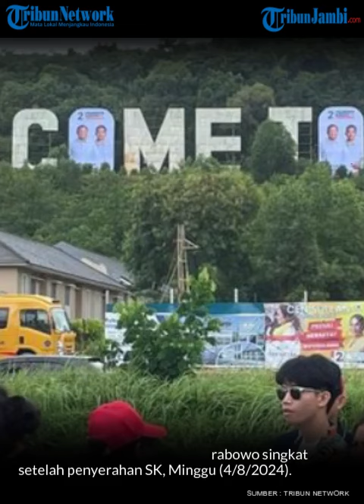Tiba di Batam, Prabowo Serahkan Langsung SK Pilkada Kepri dan Batam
Ketua Umum (Ketum) Partai Gerindra, Prabowo Subianto menyerahkan langsung Surat Keputusan (SK) partai, dalam mengusung para calon kepala daerah untuk Pemilihan Gubernur Kepri, dan Wali Kota Batam pada November mendatang.